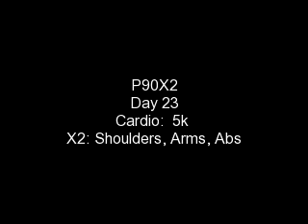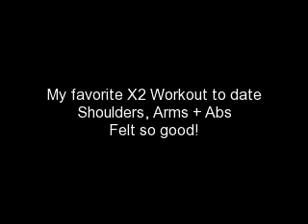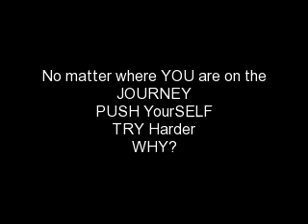Female + LAPBAND + P90X2 = DAY 23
Cardio:  fastest 5k to date
X2: Shoulders, Arms and Ab Ripper X2
my FAVORITE X2 workout to date
BAM! BAM!
My bathing suit progression and body transformation since i started running and doing P90X and X2